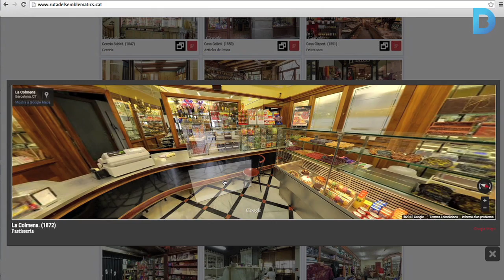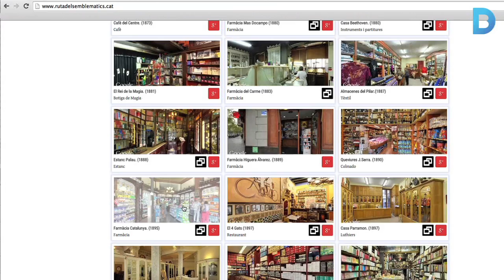Ruta dels Emblemàtics: Endinseu-vos virtualment als comerços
Un web permet fer una passejada de 360 graus a l’interior d’establiments històrics. S’anomena La Ruta dels Emblemàtics i també es pot consultar de manera gratuïta a través d’un llibre electrònic i d’una aplicació per a dispositius mòbils. Més informació